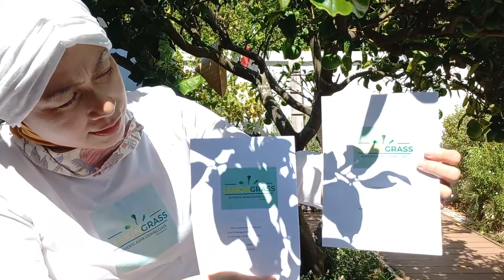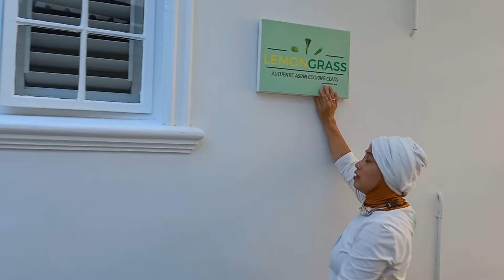Kelas Masak Indonesia Pertama di Afrika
Lemongrass Authentic Indonesian and Southeast Asian Cooking Class didirikan sejak tahun 2015 di Cape Town, Afrika Selatan oleh Teteh tentunya ya... Alhamdulillah sejak dibuka sampai sekarang, masyarakat Cape Town antusias sekali untuk datang belajar sekaligus mencicipi masakan asli Indonesia. Juga menikmati pengalaman unik serasa sedang berada di Indonesia, ceunah. Yuk ikuti video singkatnya.